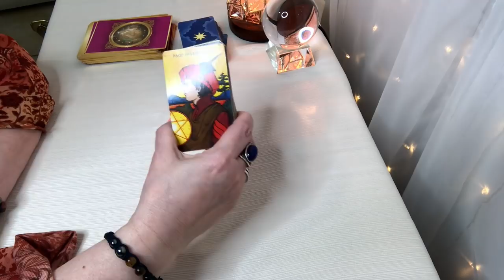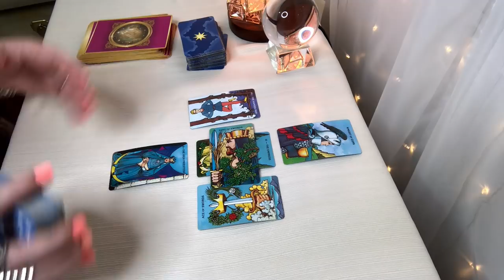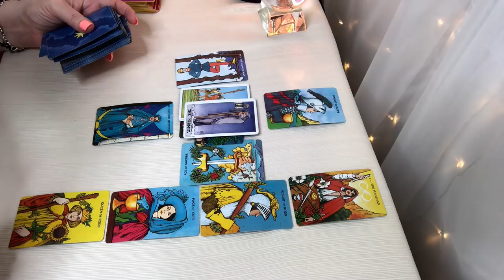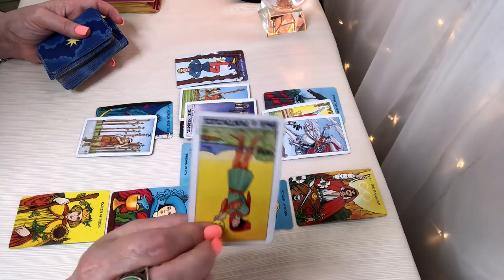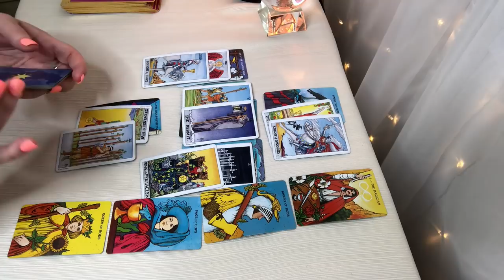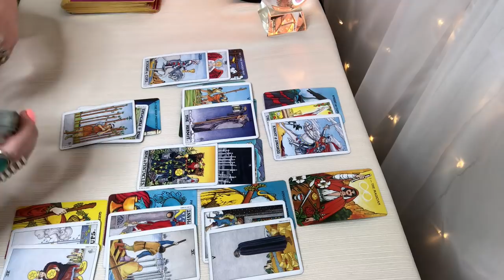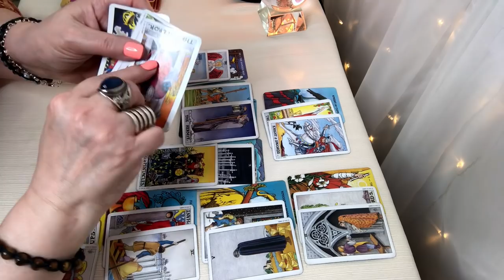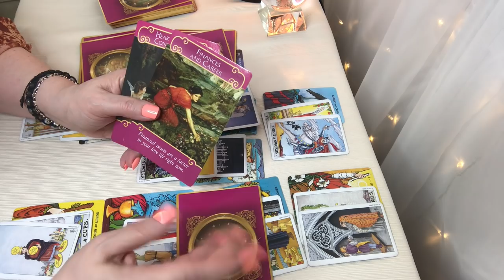Libra! Manifest What You Want! You Really are "The Magician!" in November 2019!